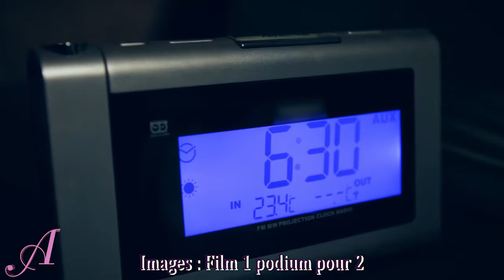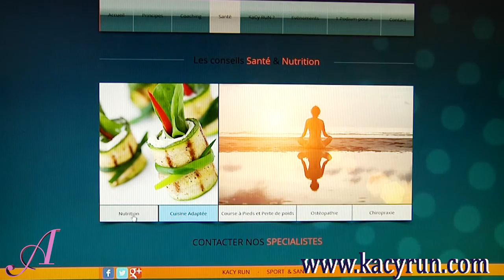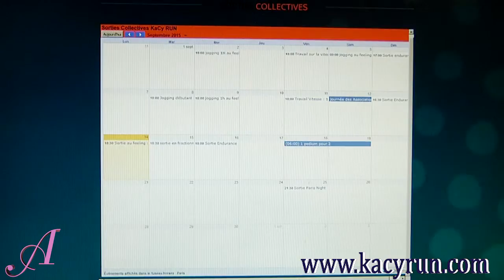Portrait d'Alfortvillais n°6 - Octobre 2015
Karim Cherifi, Alfortvillais depuis 2005, est venu nous présenter son association "Kacy Run" qui a pour objet de promouvoir
la pratique du "running" dans une dynamique d'entretien et d'amélioration de la condition physique.

Kacy run propose, en plus de ses rendez vous sportifs hebdomadaires de vous mettre en relation avec des acteurs de la santé et établit avec vous un programme complet d'entrainement avec des objectifs propres à chacun.

Le dimanche 20 Septembre Kacy Run organise l’événement
"1 Podium pour 2", course qui consiste à courir attaché à un partenaire.